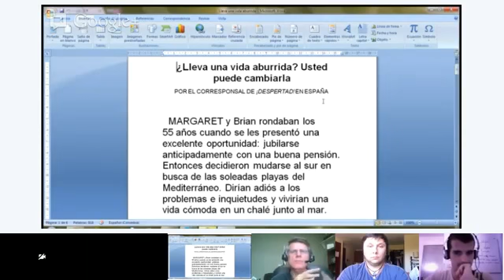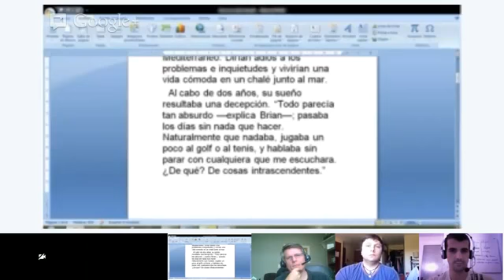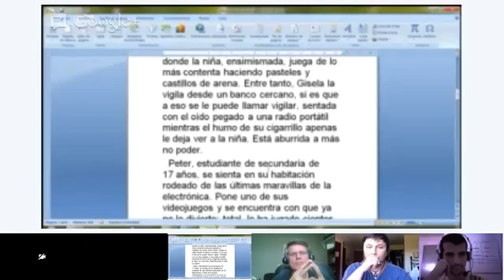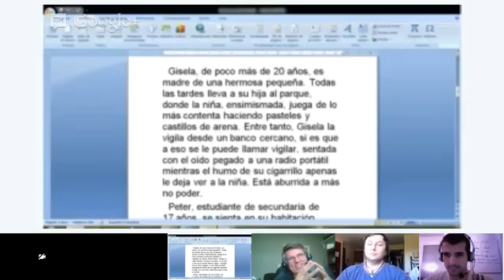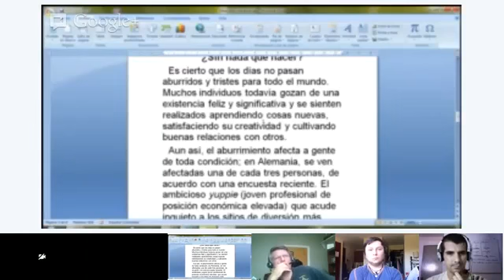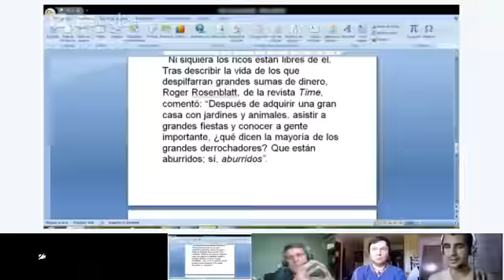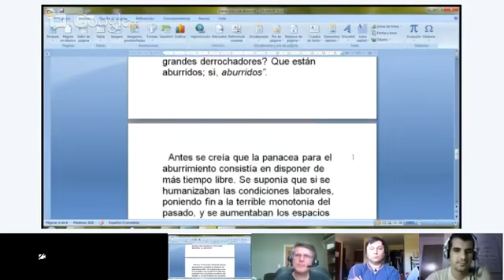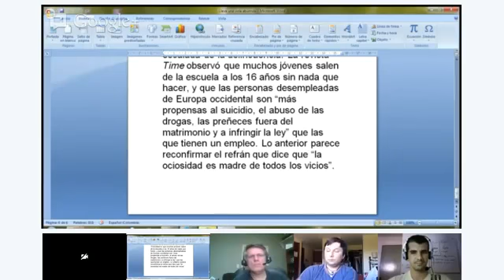Speaking - Morrys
En esta clase nuestra conversación estará basada en un articulo de interés general aprenderás mucho vocabulario y expandirás tu mente te espero
Language class